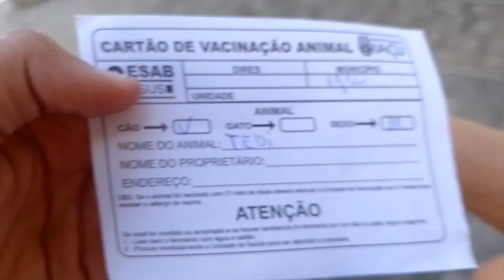PRIMEIRA VACINA DE TODDY E TED E PASSEIO 🐶🐶 | Marivalda Culturas e Culinária ❤️.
OII GENTE 👋🏼.
NO VÍDEO DE HOJE EU LEVEI MEUS CACHORROS PARA TOMAR A PRIMEIRA VACINA DELES 💉🐶🐶, E APROVEITEI E FIZ UM PASSEIOZINHO COM ELES 😁, ELES FICARAM MUITO FELIZ ☺️, COMENTE MAIS TIPOS DE IDEIAS DE VÍDEO COM ELES.
COMENTE IDEIAS DE VÍDEO 💬▶️
COMPARTILHE ➡️
UM BIG BEIJO 😘 E TCHAU 👋🏼.